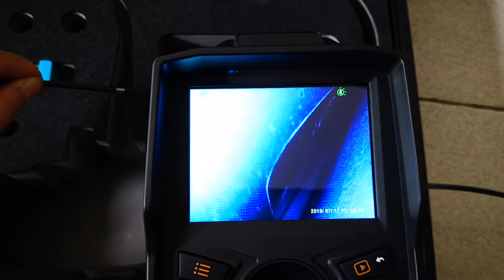Joystick video endoscope with 4mm camera lens, 5.6'' LCD, 3M testing cable